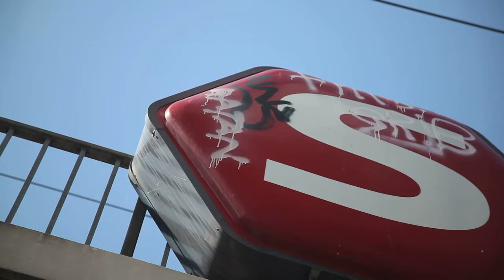COPENHAGEN HANDHELD #16 Nørrebro Station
COPENHAGEN HANDHELD - Nørrebro Station